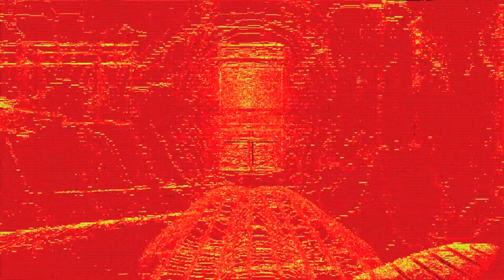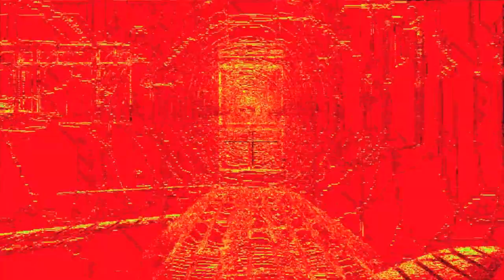Cottontail - 'U.F.O' (single)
First single from the band "Cottontail" (formerly known as Mango)

Visuals by Luke Greig:
Visual rights reserved.

Keep your eyes (and ears) peeled...